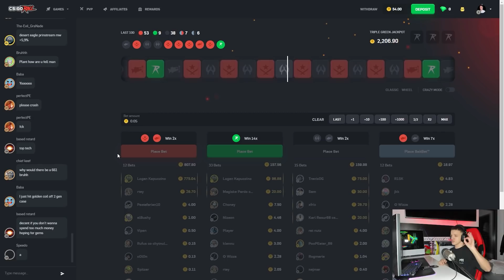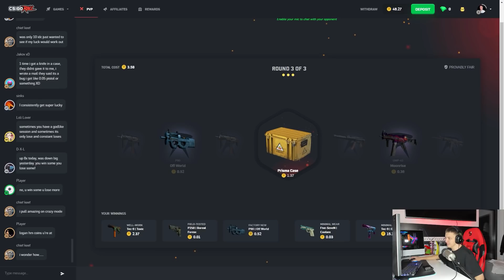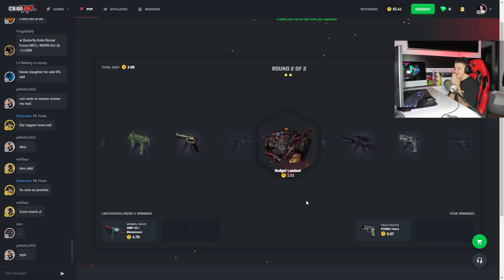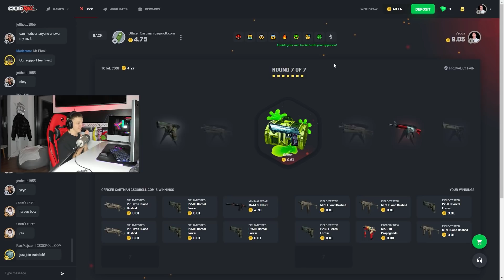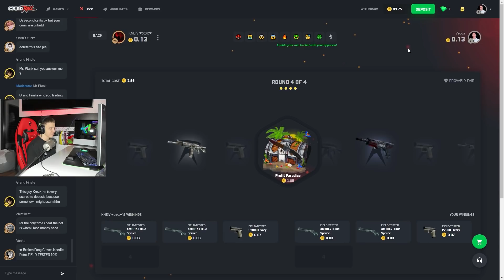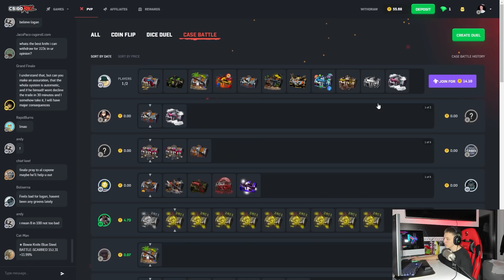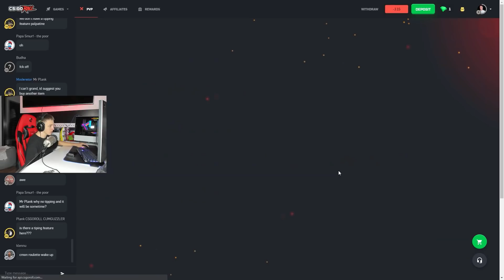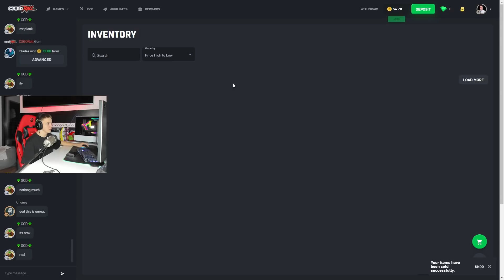A E FITOVA THIKEN ??!! (Case Battle Shqip) - Vadda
Performancat e kompjuterit tim:
☞ CASE: NZXT H510 ELITE WHITE.
☞ MOTHERBOARD: GIGABYTE Z490 VISION G.
☞ CPU: i9-10850K .
☞ CPU COOLER: NZXT Kraken X63 .
☞ RAM: HyperX Fury RGB 32GB 3200Mhz .
☞ GPU: MSI Ventus 3x RTX 3090 24GB .
☞ STORAGE: SSD GIGABYTE AORUS RGB AIC, PCI Express, 1TB ,SSD GIGABYTE AORUS RGB, M.2 - 512GB.